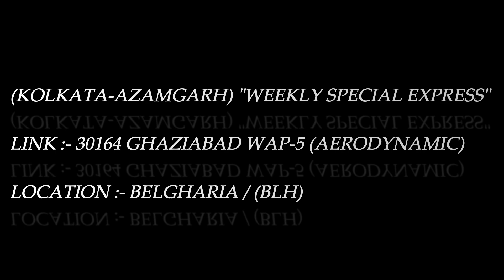India's First Aerodynamic WAP-5 || Aerodynamic Ghaziabad WAP5 with (Kolkata-Azamgarh) Weakly Express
India's First 30164 Ghaziabad WAP-5 is skipping Belgharia Railway Station with (Kolkata-Azamgarh) Weekly Special Express towards it's 1st halt Barrackpore.